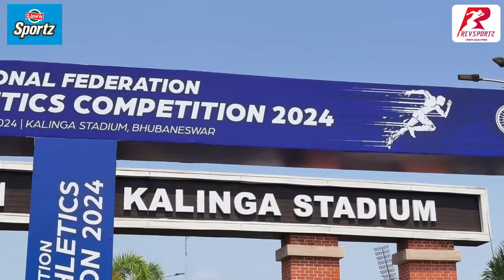Exclusive Interview: Anju Bobby George on Neeraj Chopra at Federation Cup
🚨EXCLUSIVE

"Actually, I came just for that," expresses Anju Bobby George as Neeraj Chopra gears up for the 27th Federation Cup Athletic Championship tonight in Bhubaneswar.

The former Indian athletic ace shares insights on the Indian athletics team's performance in the championship and their prospects for the upcoming Olympics.